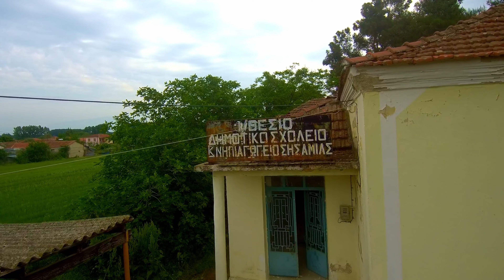Γνωρίστε τη ΣΗΣΑΜΙΑ Σερρών -Λήψη DRONE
ΣΗΣΑΜΙΑ ΣΕΡΡΩΝ - ΙΑΝΟΥΑΡΙΟΣ 2022

1.Γενικά στοιχεία για το χωριό Σησαμιά
2.Ιστορικά στοιχεία Σησαμιάς
3. Ιερός Ναός 12 Αποστόλων
4.Δημοτικό Σχολείο & Νηπιαγωγείο Σησαμιάς
5.Υδροθεραπευτήριο Σησαμιάς
6. Παρεκκλήσι Τιμίου Προδρόμου
7.Παραδόσεις Σησαμιάς
8.Δημοτικό γήπεδο Σησαμιάς, Δήμου Βισαλτίας
9.Πίστα motocross
10.Υπέροχο κτήμα στη Σησαμιά

Να ευχαριστήσουμε για τη βοήθεια και τις πληροφορίες τον κ. Σταμπουλή Αδάμ.